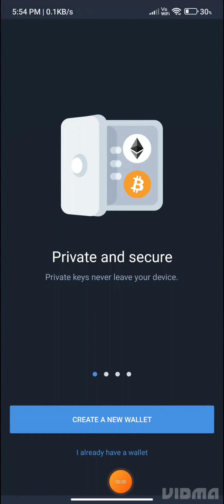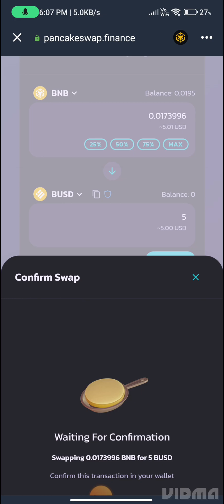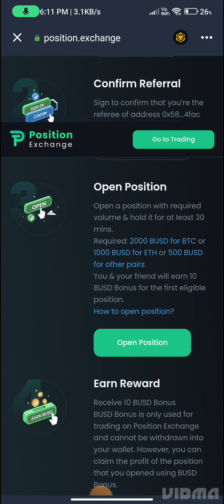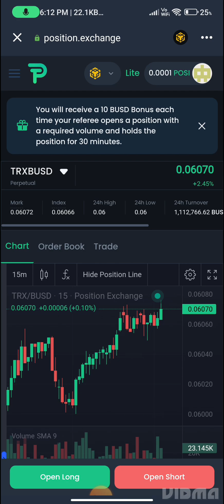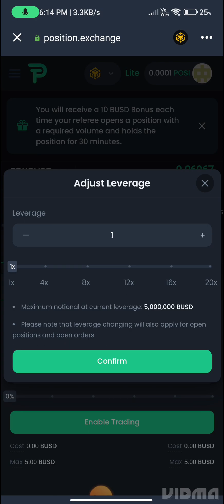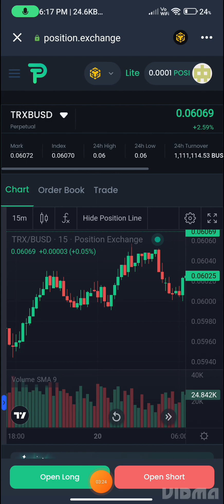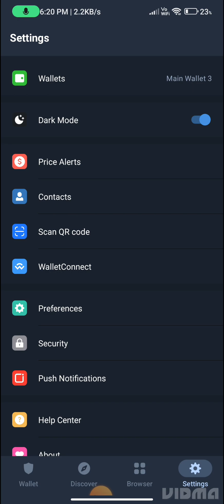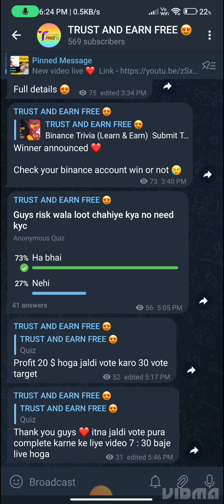NEW CRYPTO FUTURE BONUS LOOT // 20 $ PER ACCOUNT PROFIT// DON'T MISS LIMITED TIME LOOT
or search on teligram @trust_and_earn_free

all link update in telegram

coinmarketcap in hindi
coin market cap diamond
coinmarketcap portfolio
how to add money in coinmarketcap
coinmarketcap
coinmarketcap learn and earn
coinmarketcap buy and sell
coinmarketcap learn and earn answers
coinmarketcap airdrop
coinmarketcap earn
coinmarketcap se coin kaise kharide
coinmarketcap nft claim
coinmarketcap diamonds

tower apP
tower app payment proof
tower app kyc
tower app earning
tower app offer
tower app loot
tower app withdraw
tower app withdrawal proof
tower app airdrop
tower apply online
mudrex withdrawal
mudrex refer and earn
mudrex app kaise use kare
mudrex app
mudrex withdrawal to bank account
mudrex me investment kaise kare
mudrex withdrawal process
mudrex 15 usd
mudrex gift voucher
mudrex investment
bitcastle withdrawal
bitcastle airdrop
bitcastle loot
bitcastle withdrawal proof
bitcastle kyc
bitcastle payment proof
bitcastle withdrawal kaise kare
bitcastle refer
bitcastle withdrawal trick

bibox kyc#bibox exchange hindi#biboxverification#bibox exchange#bibox withdrawal#biboxpro#bibox loot#bibox offer#bibox google authenticator#bibox song#bibox # bibox new airdrop biboxexchangebibox exchange, biboxexchange review, bibox exchange offer, Bibox#bitget#bitget exchange#bitget new offer#bitget copy trading tutorial#bitget futurestrading#bitget deposit#bitgert token#bitget tutorialbitget review
bitget exchange copy trading
coinup exchange, coinup exchange airdrop, coinup airdrop, Coinup New airdrop of this month, new airdrop of 2022 , new airdrop of may month, New website loot trick 2022, examine new mining website, examine new biggest free 0.001 website, examine free mining website loot, 1gmail- 1$ and 10 gmail - 10$,  crypto ufo new investment site, crypto ufo 24 hour double your money, stolen app live withdraw process, token wallet airdrop, stolen app withdraw problem solved, stolen app airdrop 27 $ easily, stolen airdrop unlimited trick,  zebpay kyc bug trick,  coinex refer and earn, coinew sign up and earn, coinex, coinex sign up and earn 200 cet, coinex airdrop today, coinexchange, coinex global, trust and earn for free,coinex refer and earn 2.5$ instant, Coinex in bengali, coinswitch refer ,, coinswitch app, coinswitch app hully hack,new 2022 best earning app, topearning app 2022 bset app, 2022 loot offer Coinw unlimited trick, free fire redeem code, free diamond, bkex exchange, dragoma, dragoma airdrop, runtopia app

gateioexchange posschain posschainairdrop freeairdrop @SM TECH YT @Real Trick @TECHANICAL CHARAN @GoD Earning @TRUST AND EARN FREE @KnightronCrypto @Indiancryptoofficial @cryptoworld6174 @paytm @BinanceYoutube @Triggered Insaan @BB Ki Vines @B-Trick @Tech Burner @Tech Burner @Indiancryptoofficial @realcryptoloters3822 @CreatorSearch20 @CrazyXYZ